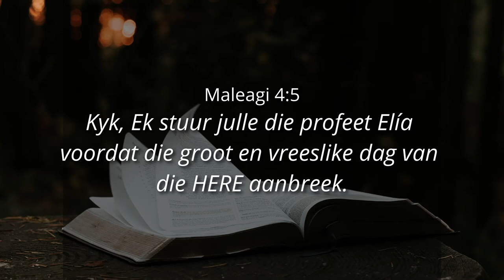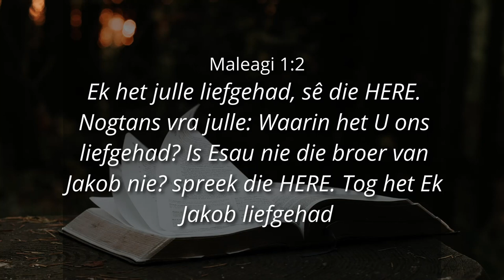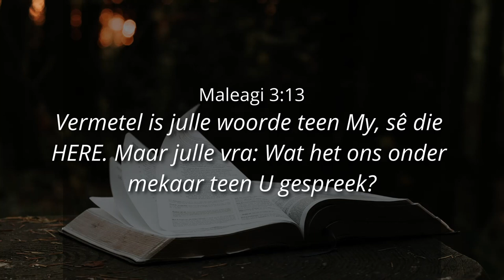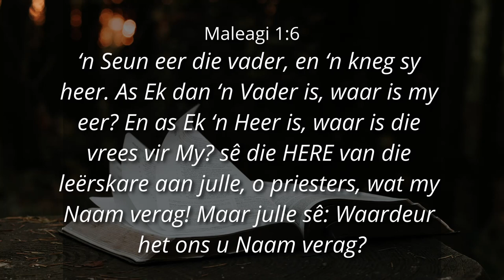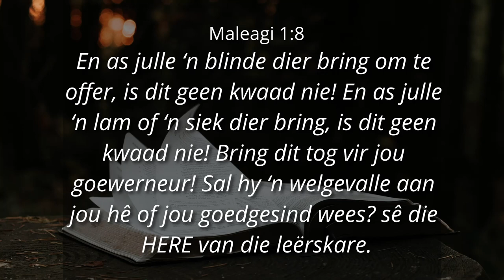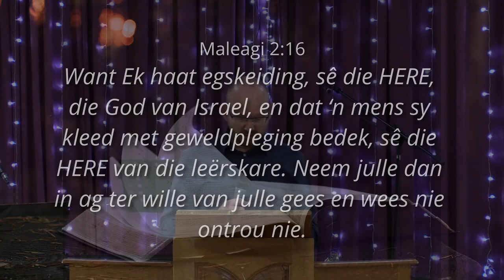HART TOT HART VERBIND - Ps. WP Wahl